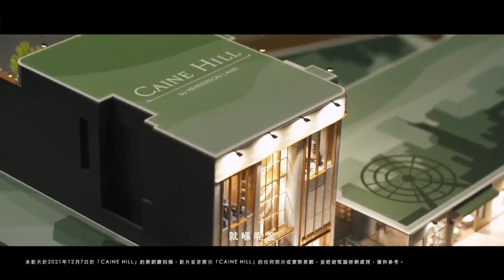陳凱琳帶你遊Upper Central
1 Day Tour